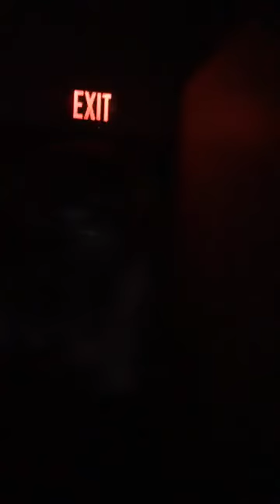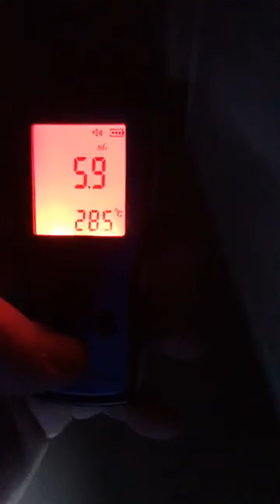Office Building Investigation, Friday Night Part 2- Cleveland, TN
Paranormal content with a Biblical perspective